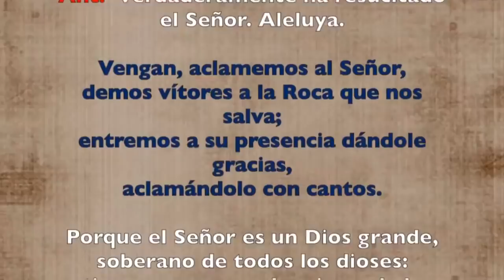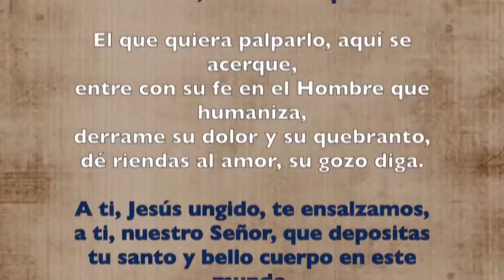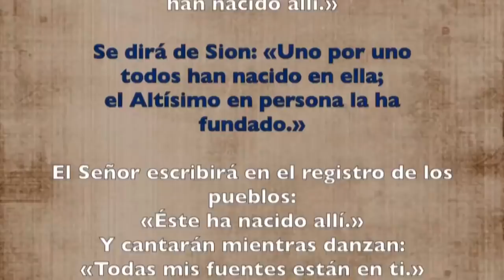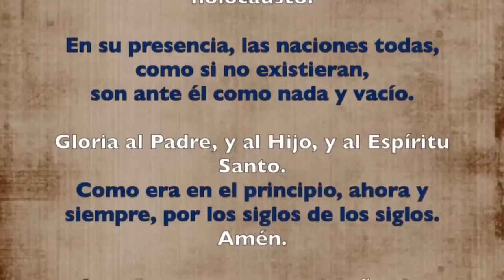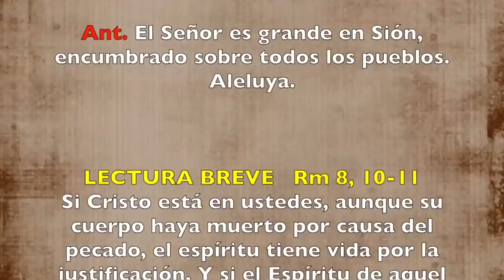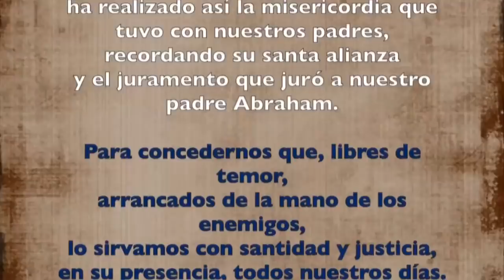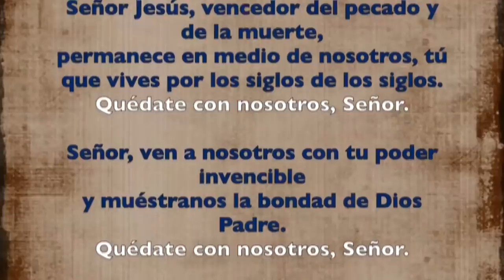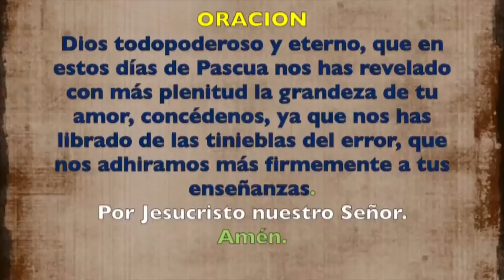Oración de la mañana (Laudes), JUEVES III semana de Pascua | Padre Sam